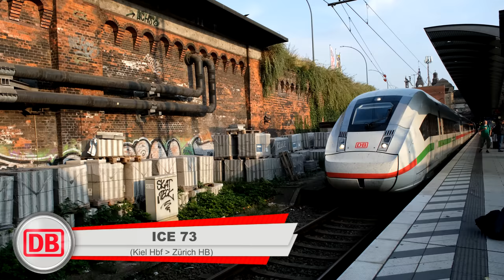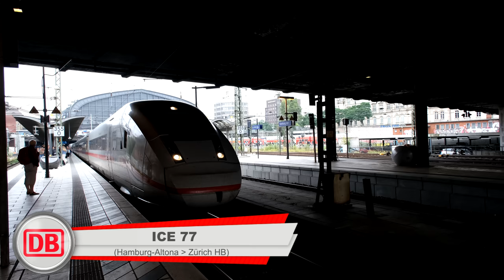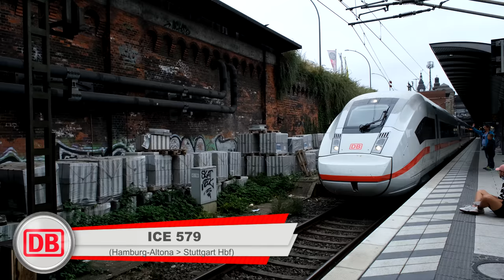Züge Hamburg Hbf ● 27.08.2022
Verkehr in zug station Hamburg Hbf am 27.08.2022.

Der Hamburger Hauptbahnhof ist einer der wichtigsten Eisenbahnknoten Deutschlands. Mit mehr als 550.000 Reisenden pro Tag (darunter 270.000 der S-Bahn) ist er der meistfrequentierte Fernbahnhof der Deutschen Bahn sowie nach dem Bahnhof Paris-Nord der meistfrequentierte Bahnhof Europas. Dem Zentralgebäude und den oberirdischen Gleisanlagen sind im benachbarten Untergrund die U-Bahnhöfe Hauptbahnhof Nord und Hauptbahnhof Süd der Hamburger Hochbahn und ein Richtungsbahnsteig der S-Bahn Hamburg angegliedert. Die regionalen Bahnlinien sind in den Hamburger Verkehrsverbund integriert. (quelle: wikipedia)

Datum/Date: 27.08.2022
Zeit/Time: 10:30 - 15:30
Ort/Location: Hamburg Hbf (Deutschland/Germany)

Danke fürs ansehen!